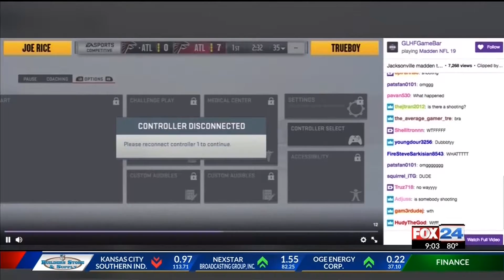UPDATE: 4 Dead, 11 Injured in Florida Mass Shooting (Fox 24)